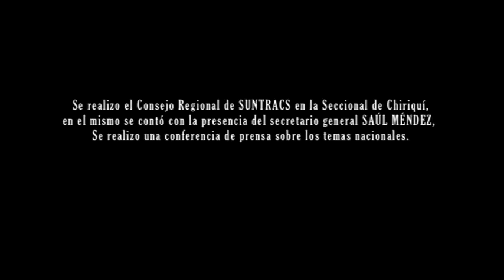Frenadeso Noticias 14 de Diciembre 2011.mp4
se realizo el Consejo Regional de SUNTRACS seccional de Chiriqui, compuesta por comisionados, representante sindicales, comite de empresas y seguridad, en la misma se conto con la presencia de nuestro secretario general SAUL MENDEZ, que toco varios temas como Salario Minimo, y sobre  el FRENTE AMPLIO POR LA DEMOCRACIA (FAD) y a su vez se realizo una conferencia de prensa sobre los temas nacionales.